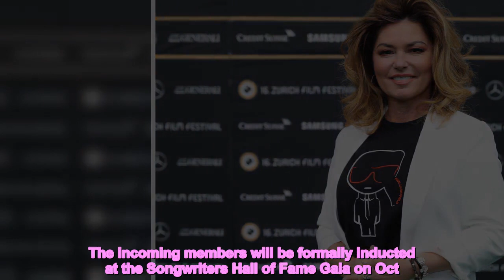Shania Twain, Hillary Lindsey Set for Nashville Songwriters Hall of Fame